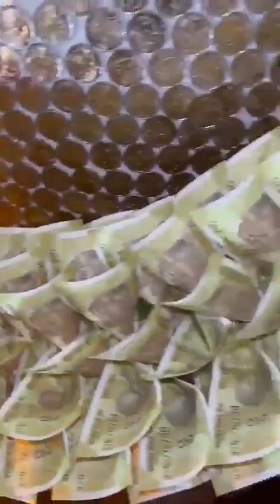बेंगलुरू में गणेशोत्सव के लिये कैसे हर तरह के नोटों से शानदार सजावट की गयी है! करीब 65 लाख रूपये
देखिये बेंगलुरू में गणेशोत्सव के लिये कैसे हर तरह के नोटों (करेंसी नोट) से शानदार सजावट की गयी है! करीब 65 लाख रूपये की नकदी सजावट में इस्तेमाल की गयी है!